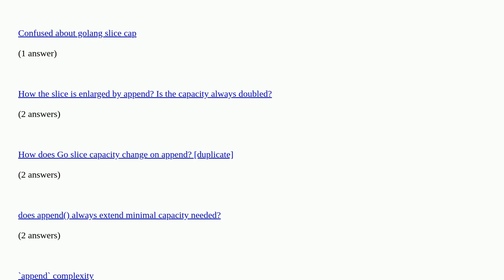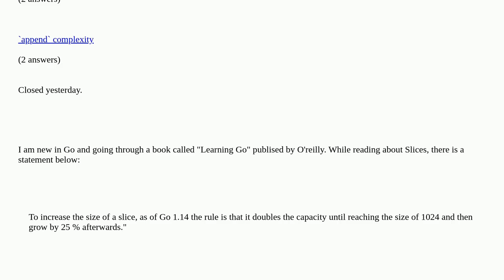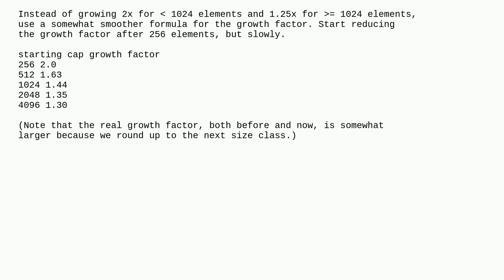Go slices capacity increase rate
Go slices capacity increase rate [duplicate]

A special thanks goes out to the community

  go slice